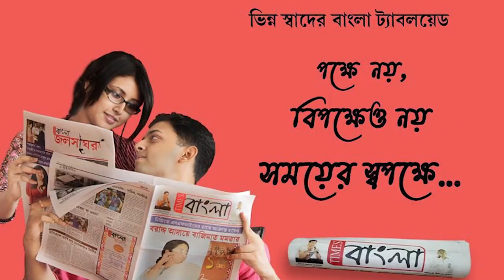কুসংস্কারের বলি এবার হুগলির উত্তর পাড়ায়,১৯ দিন অনশনের পর ইচ্ছামৃত্যুর ঘটনা ৮৭ বছরের বৃদ্ধার